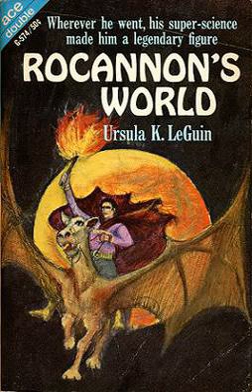Rocannon's World | Wikipedia audio article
00:00:47 1 Plot summary
00:00:56 1.1 Semley's story
00:02:35 1.2 Rocannon's story
00:06:03 2 Literary significance and criticism
00:07:16 3 Publication history

- Socrates

SUMMARY
Rocannon's World is a science fiction novel by American writer Ursula K. Le Guin, her literary debut. It was published in 1966 as an Ace Double, along with Avram Davidson's The Kar-Chee Reign, following the tête-bêche format. Though it is one of Le Guin's many works set in the universe of the technological Hainish Cycle, the story itself has many elements of heroic fantasy. The hero Gaveral Rocannon encounters lords who live in castles and wield swords, and other races much like fairies and gnomes, in his travels on a backward planet.
The word "ansible" for a faster-than-light communicator, was coined in the novel.  The term has since been widely used in science fiction.